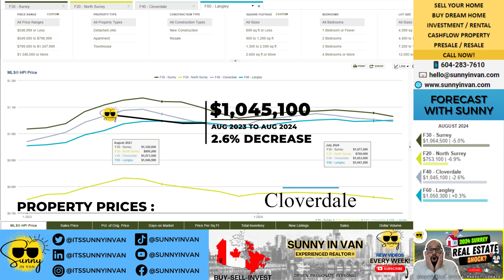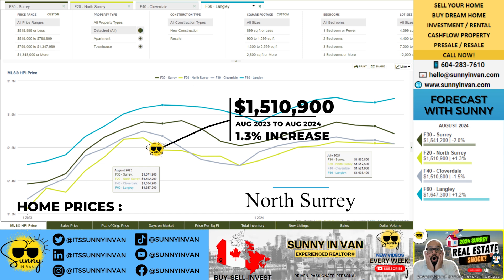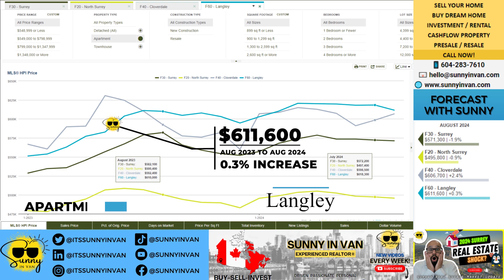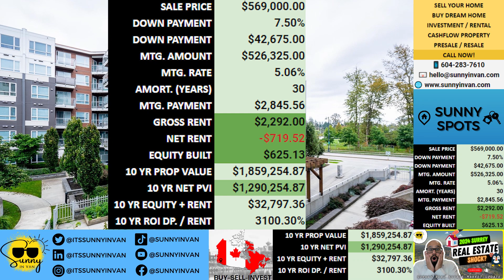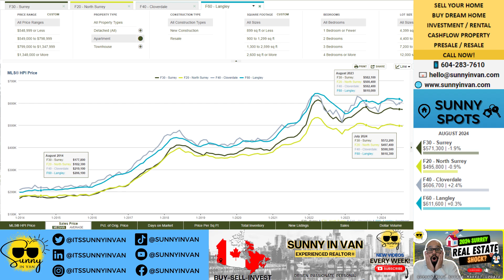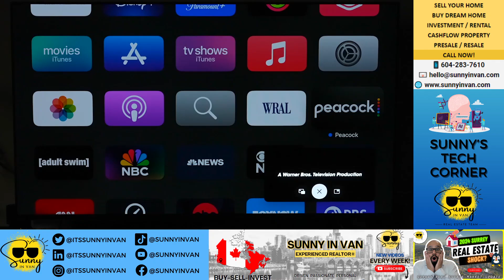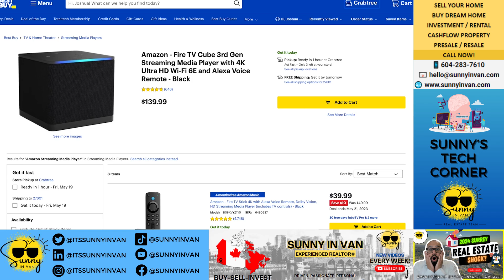🌟 The Surprising Real Estate Changes Coming to BC in 2024 🏠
🌟 Dive into the latest developments in British Columbia's real estate market with the Sunny In Van Real Estate Team! 🏡 In this video, we explore the new accessibility requirements for condos, explaining who's exempt and what this means for future projects. We also break down property market trends in Surrey, North Surrey, Cloverdale, and Langley, analyzing recent price shifts and what's driving these changes. 📉 Discover exciting investment opportunities, like the One Central development, and learn about the tech transforming home entertainment. 🌆 Plus, don't miss our community spotlight on a fantastic local event! Whether you're a buyer, seller, or just love real estate, this video has something for everyone! 🚀📊

Timestamps:
00:00 - Intro
00:45 - Sunny Side Up
02:04 - Forecast With Sunny
04:59 - Sunny Surrey
07:01 - Sunny Spots
09:25 - Sunny’s Tech Corner
10:15 - Sunny’s Community Corner
11:08 - Outro

Ready for your dream home? We're here to help you!

🏡 Explore Our Website for Services and essential Real Estate Insights! 🏡

Sunny Sund is a licensed REALTOR® part of eXp Realty Canada.